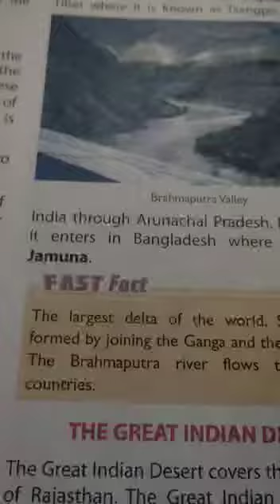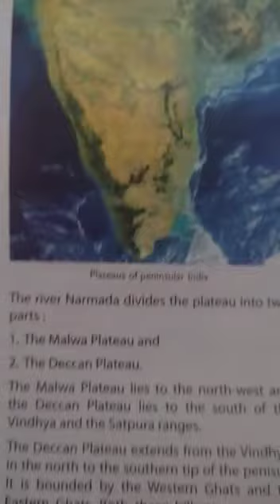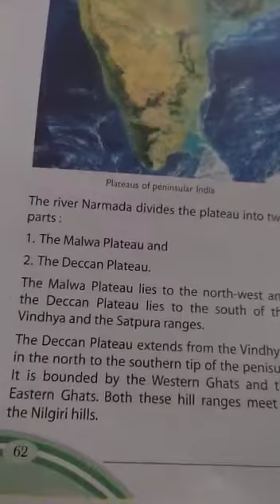Class 6 sos geography ch-8 physical features of India